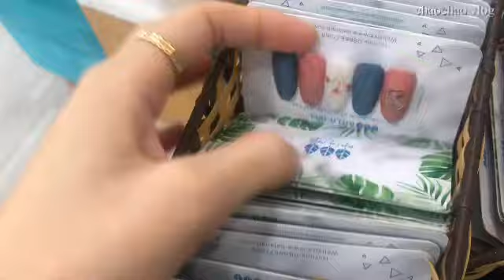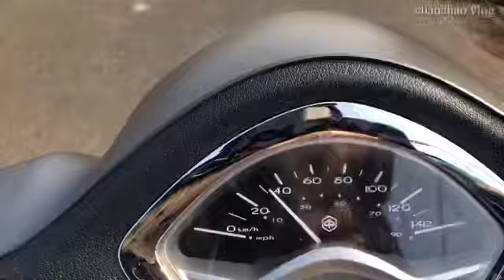Ăn để sống | Cuộc sống có như bạn mong muốn không ?Ngày ngày ăn ăn cùng Chaochao vlog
Bình minh có thể ngắm lại vào hôm khác, nhưng mất nhau rồi thì có tìm lại được không

Thời gian cho tôi sự trưởng thành nhưng phải đổi lấy bằng sự cô đơn

Trong cuộc đời gặp được người thích mình ko phãi là hiếm. Nhưng để gặp được người lúc nào cũng sợ mình buồn mới là hiếm!